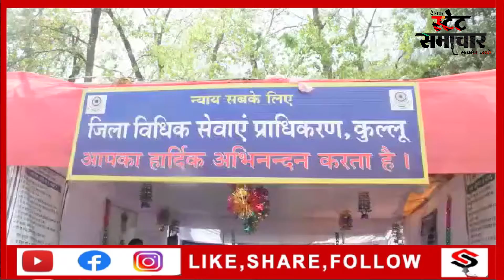DC inspected departmental exhibitionsAppeal to the people to take proper advantage of the schemes